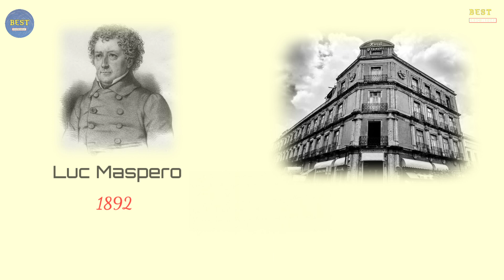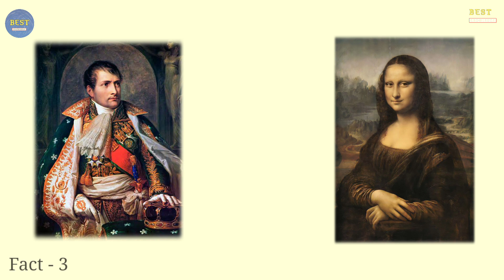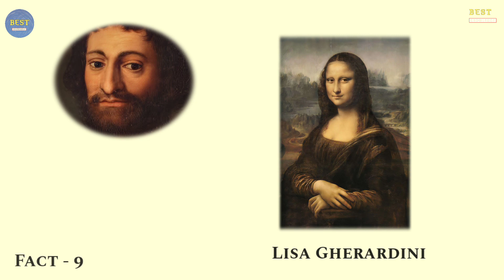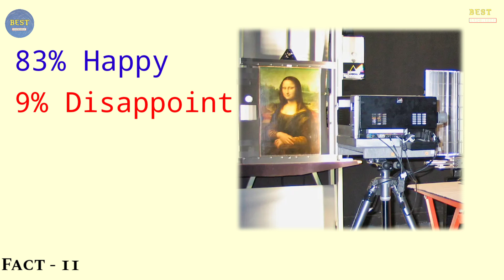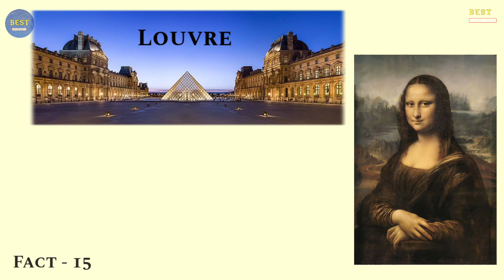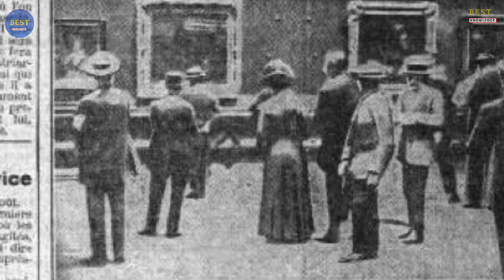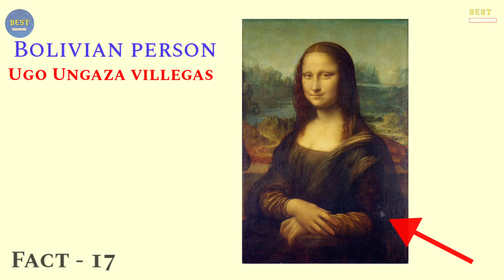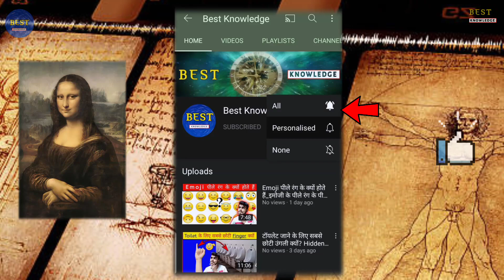20 Fascinating Facts About Monalisa_pt03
Monalisa is the world's most expensive painting, this painting is kept in the Lourve Museum in Paris, this painting was made by a great genius, Leonardo da Vinci on the 16th century This painting is so famous that today everyone know it but what was the real reason behind it,

Today you know 20 Fascinating Facts About Monalisa

Thank you so much for coming description and watching 😌😌🙂